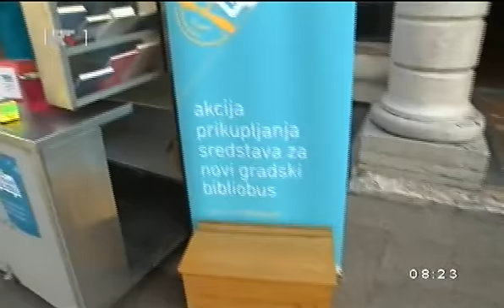NATAŠA PAPIĆ KREŠIĆ, RIJEKA, 09.09.2014.